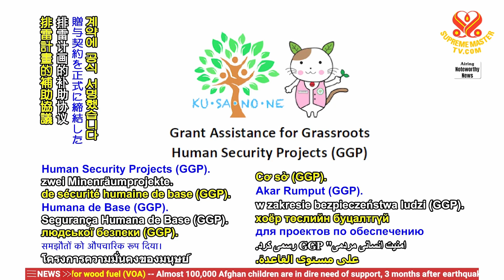2298 NWN 1 Japanese ambassador signs grant funding for Sri Lanka demining project 1080p